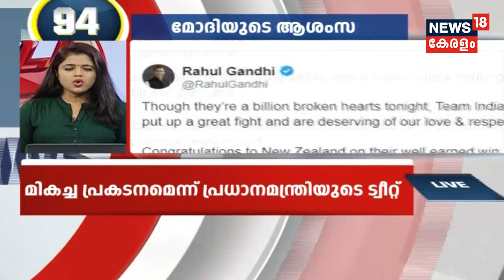Speed News @ 1PM | വാർത്തകൾ വേഗത്തിൽ - Top Headlines Of This Afternoon | 11th July 2019